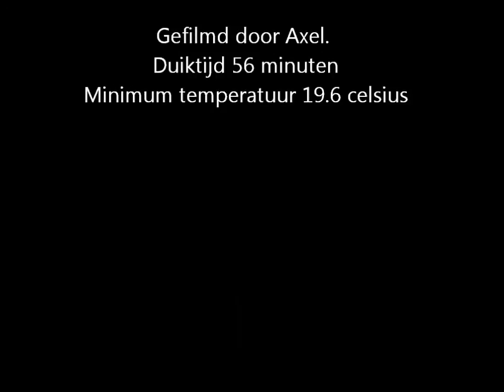John en Jelle